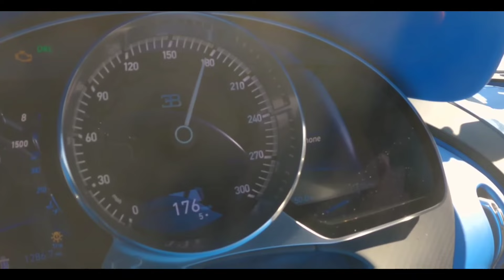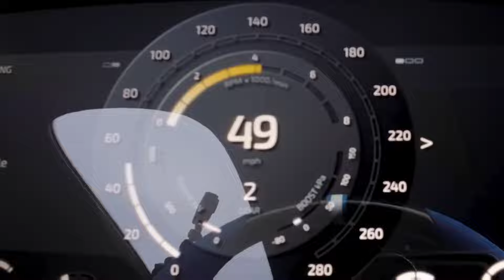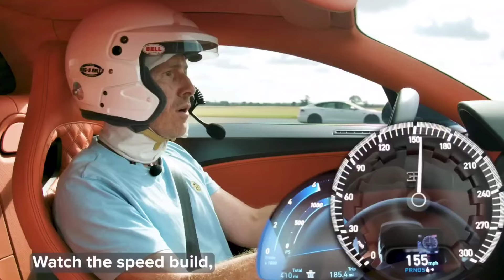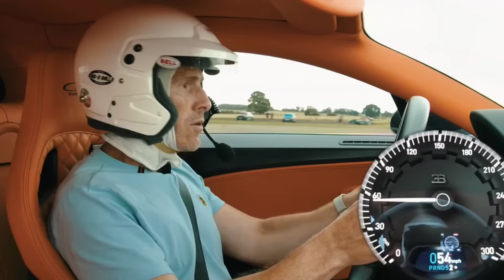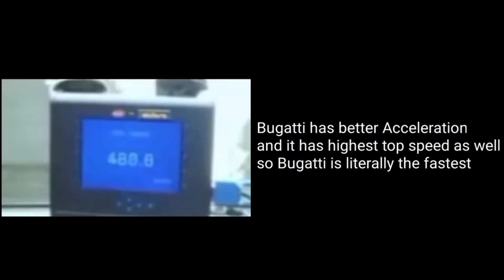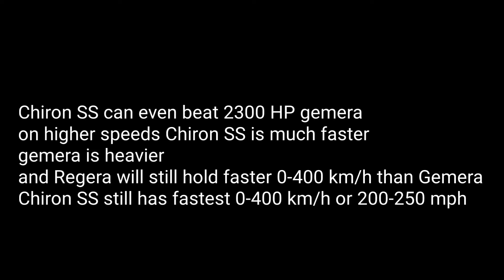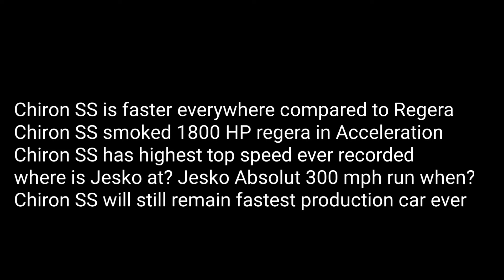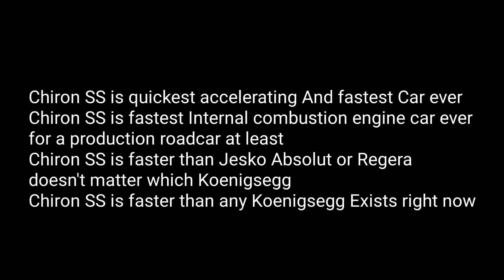Bugatti Chiron SS 300+ Vs Koenigsegg Jesko Drag Race Which is faster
Videos Credits to everyone Carwow Triple F Bugatti Koenigsegg credits to everyone for hardwork videos and everything
This is just is just video which who's who's faster Bugatti or Koenigsegg
if there's any issue with the video please let me know
Please let me know if you have any concerns thank you
This video is comparison of such amazing cars that are built to go fast in straight line

We have compared Bugatti Vs all cars and Koenigsegg Vs All Cars
just to see which one is faster who wins drag races and top speed records

if anyone watches whole video that people will find out who's faster and the point of this video

koenigsegg fans have been spamming doing wierd comments within any reasons so I have made this video just to show them the reality
who's faster and who's not
live proofs VBOX videos and drag races included

Chiron SS 1600 HP 1995 KG 1700 Nm
top speed 304.77 mph or 315 mph maximum VMAX
Chiron SS 300+
0-100 km/h 2.1 seconds
0-200 km/h 5.2 seconds
0-300 km/h 11.0 seconds
0-400 km/h 19.7 seconds
200-250 mph 7.3 seconds

koenigsegg Regera 1823 HP 1450 KG
Regera Acceleration
0-100 km/h 3.2 seconds
0-200 km/h 6.4 seconds
0-300 km/h 11.2 seconds
0-400 km/h 20.6 seconds
200-250 mph 8.9 seconds

Koenigsegg Jesko Absolut 1600 HP 1400 kg
estimated acceleration
0-100 km/h 3.1 seconds
0-200 km/h 6.4 seconds
0-300 km/h 11.6 seconds
0-400 km/h 22-23 seconds Estimated

but who will be faster in real world drag racing watch the video

I have added one of the best drag races and credits to everyone once again

if you have any suggestions let me know